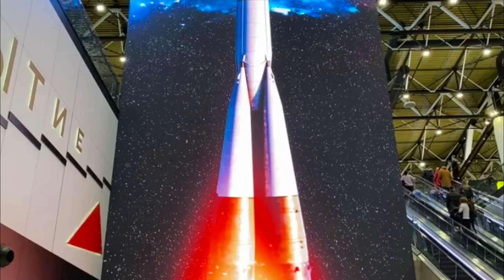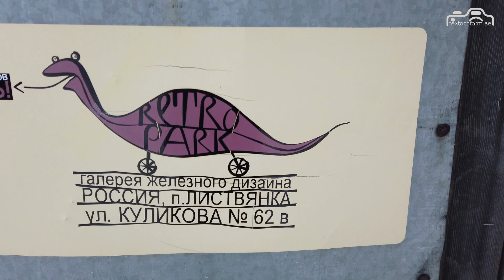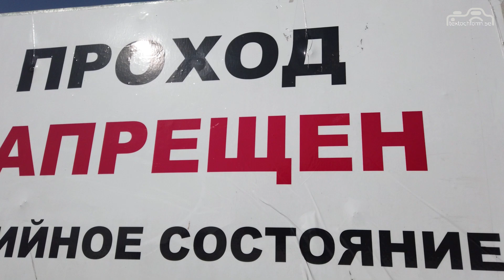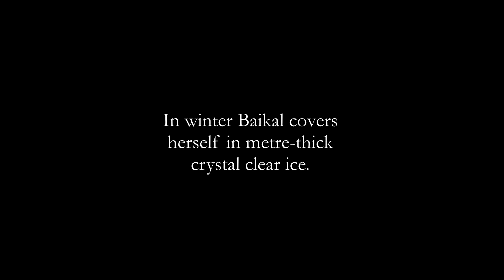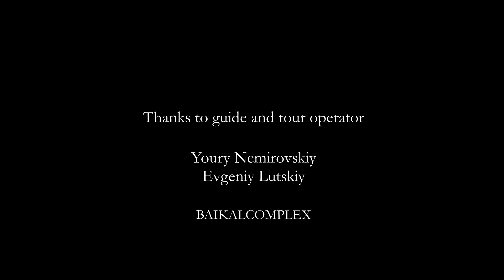Skating Lake Baikal - a quest for Baikal oilfish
Siberia, Russia, 1-8 March 2020